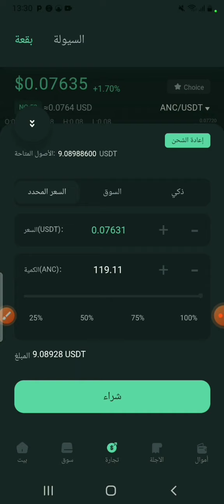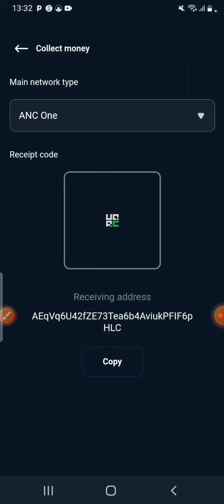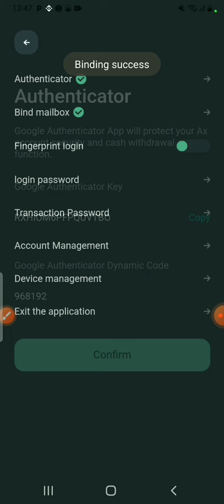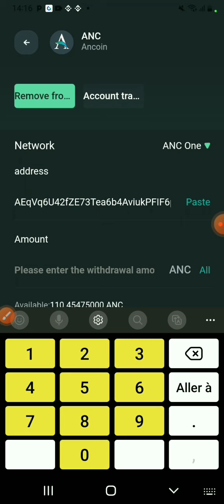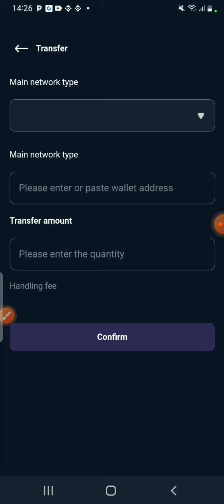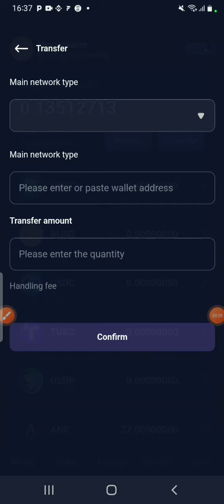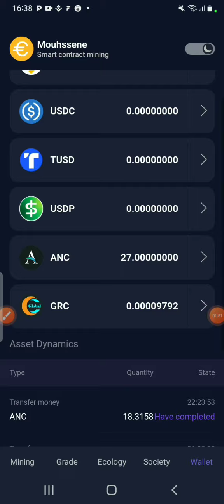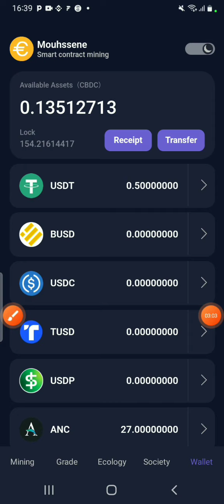تفعيل المنصةAn coin وطريقة ارسال cbdcمن المحفضة إلى المنصة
رابط المنصة An coin

كود الدعوة
6587104